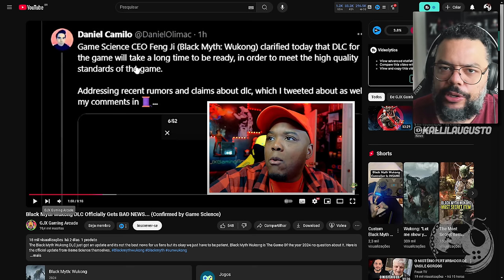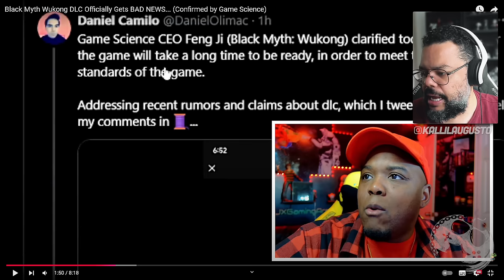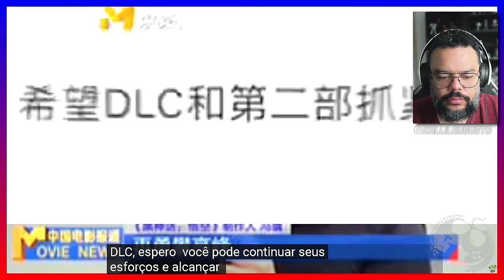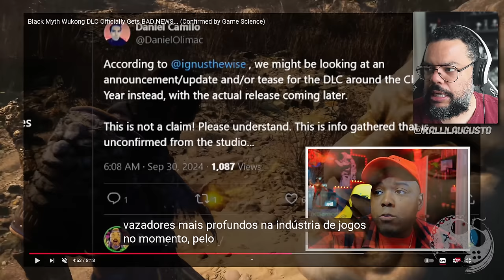BLACK MYTH: WUKONG | CEO DO ESTÚDIO ESCLARECE SOBRE A DLC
No vídeo de hoje quero comentar com vocês sobre Black Myth: Wukong e sua nova DLC que segundo rumores, pode abordar o resgate da 4a Irmã Aranha.

Me Contate

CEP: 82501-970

Kallil Augusto

Hashtags